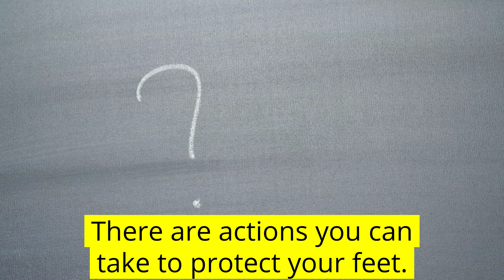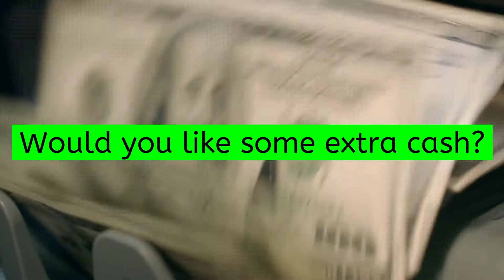US Team Cast - August 30, 2021